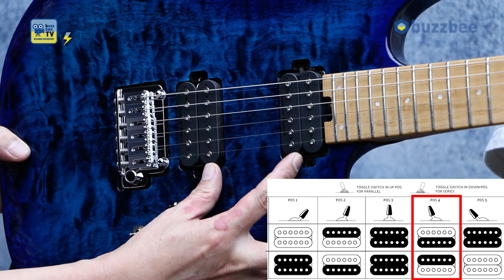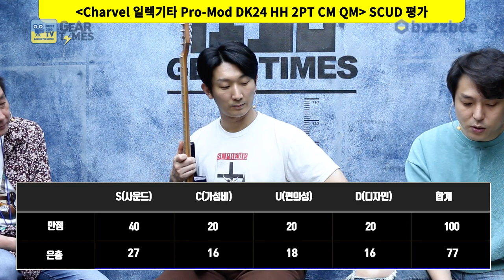[GearTimes 3502회] 샤벨 Charvel 일렉기타 Pro-Mod DK24 HH 2PT CM QM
샤벨 Charvel 일렉기타 Pro-Mod DK24 HH 2PT CM QM

0:00 오프닝
5:44 스펙(Spec)
7:45 s사운드 테스트 (sound test)
12:15 시연 (Demo)
14:02 한줄평
15:10 점수